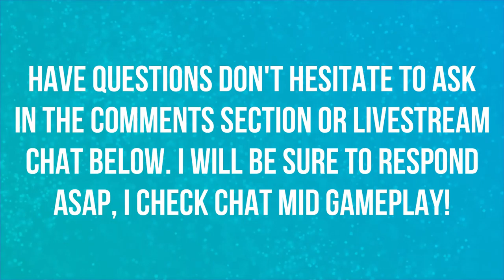T'ZANE | BATTLE FOR AZEROTH | WORLD BOSS | WORLD OF WARCRAFT BATTLE FOR AZEROTH 🎮🎮🎮